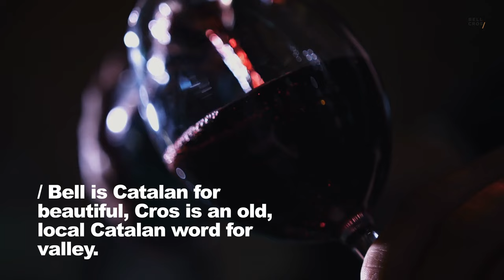Bell Cros, more than wine, DO Montsant.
Bell Cros, a new wine project in DO Montsant, Spain.